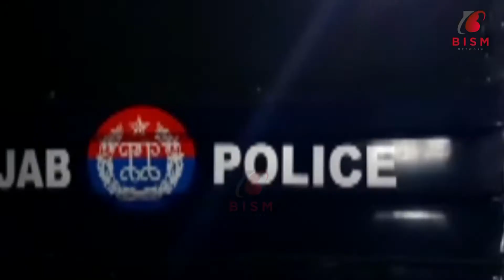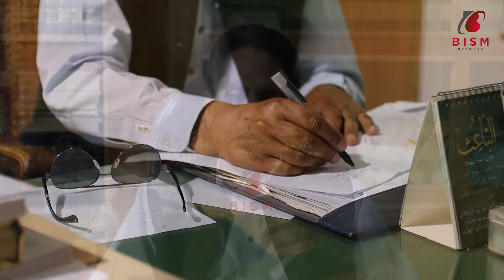The news of cannibals release has spread distress among locals | Report Farhan Paracha BISM Network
When two convicted cannibals were released from the jail, after completing their punishment, citizens of Darya khan demanded to put them again behind the bars. The people living in vicinity said that these brother must not be released otherwise we would have to wake up the whole nights to protect our corpses. They demanded a proper law to control this cruel act. Advocate Rana Muhammad Islam said that there was no law against cannibalism. That was the only reason their trial was being heard in the anti-terrorism court of Sargodha. In 2014, these brothers were convicted of cannibalism in anti-terrorism court, Sargodha. As yet, no proper law making has been done on this matter. After completing their punishment, the jail released them and handed over to Bhakkar police for further procedure.